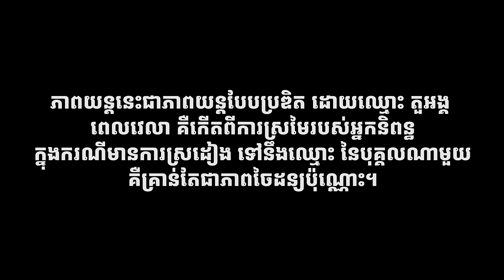Full Movie - ភាពយន្តជីវិត « អណ្តាតម្តាយក្មេក » | Sastra Film